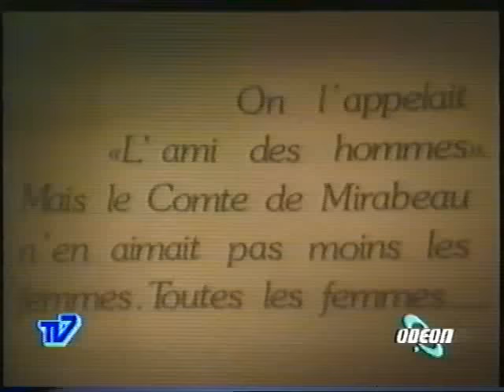I classici dell'erotismo - Il libertino di qualità ODEON TV rip 1990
Rip televisivo datato febbraio 1990. Il primo "classico" in assoluto da me registrato. In quel periodo 87-91 per me e i miei amici ODEON reppersentava un'alternativa ad italia1 ed altre emittenti.
I telefilm che aspettavo la notte pronto a premere REC sul VCR erano "un salto nel buio" leggendaria serie anni 80' americana di argomentazione horror ed "i classici dell'erotismo" serie francese sempre degli anni 80' in costume i cui episodi erano basati su novelle letterarie del passato. Ciò che più mi piaceva erano le ambientazioni e quelle ricostruzioni spesso roboanti altre volte povere (ma sempre di buon gusto e pertinenti) del 700. La serie tenderei a dividerla in due sottoserie, una con i titoli di testa e di coda color cremisi su sfondo nero (di questa fanno parte gli episodi con una migliore cura nelle ambientazioni e veridicità di costumi) l'altra con i titoli scritti come se fossero pagine di libro sfogliato (a questa appartengono episodi con caratteristiche non proprio identiche a quelle precedentemente citate). Non so quale di queste serie venga prima o dopo, lo spezzone da me proposto appartiene alla seconda menzionata. Sempre in questa serie all'inizio, prima dei titoli di testa vi è un'intro dove si vede una vecchia biblioteca e una voce narrante ci introduce alla serie.

VIVA ODEON!